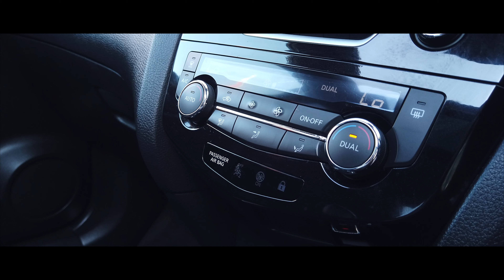Nissan X-Trail 1.6 Acenta Smart Vision dCi 4x4 #139673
This vehicle features Smart Vision Pack including Forward emergency braking, Lane departure warning and traffic sign recognition. Also equipped with Panoramic roof with sunblind, Power folding door mirrors, Front and rear power electric windows, Privacy glass, CD radio with Bluetooth, USB and MP3 AUX connection, Automatic headlights, Automatic wipers, Cruise control with speed limiter, Tyre pressure monitoring, ISOFIX, Start stop technology.

Featuring: Bluetooth, Panoramic Sunroof, Parking Sensors, Air Conditioning, Alloy Wheels, Traction Control, 6 Speed, Electric Pack, Central Locking, Climate Control, Cruise Control.